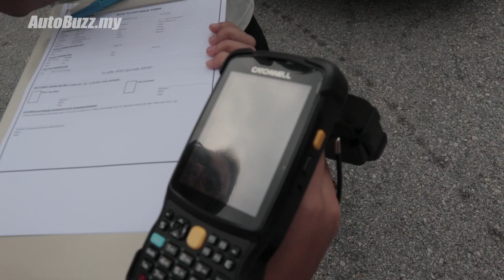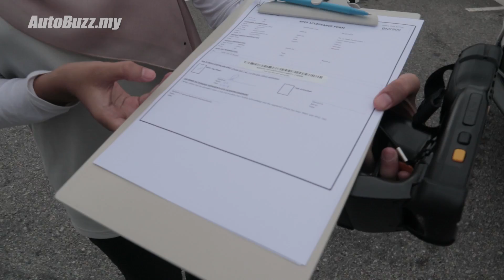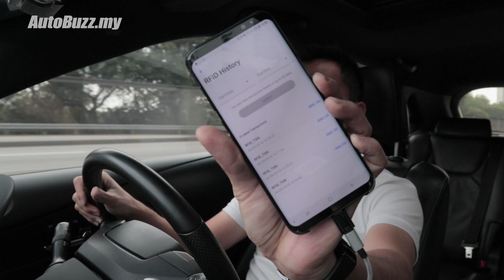RFID toll in Malaysia, does it work? - AutoBuzz.my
GC Mah takes on the challenge.. to vlog! And got his car fitted with the latest Touch & Go's RFID (radio frequency identification) tag, as part of the 4-month pilot test program. So what is RFID? Does it work? Here's GC's full in-depth, comprehensive, long ass review of the RFID. Please bear in mind that this new toll system is still in testing phase and improvements will be made to it from time to time.